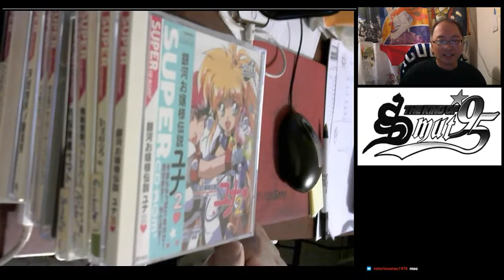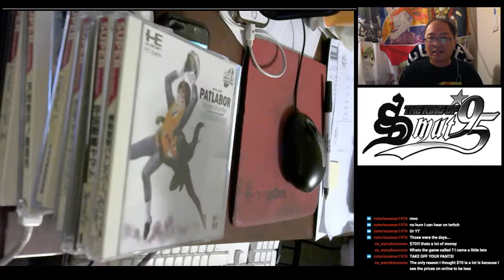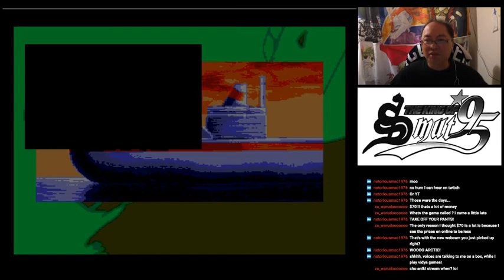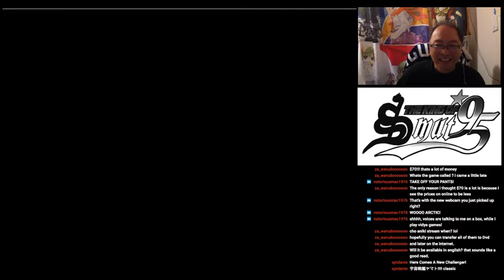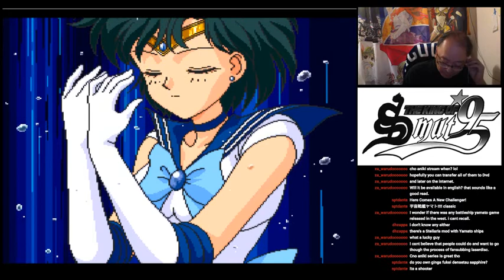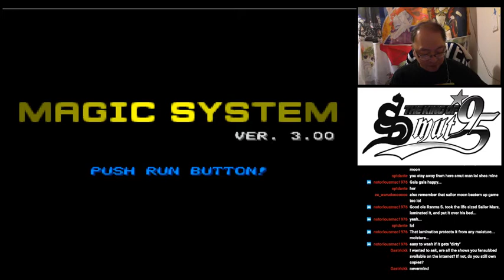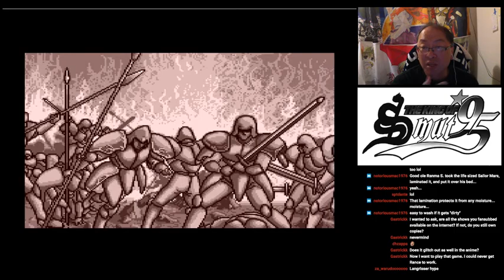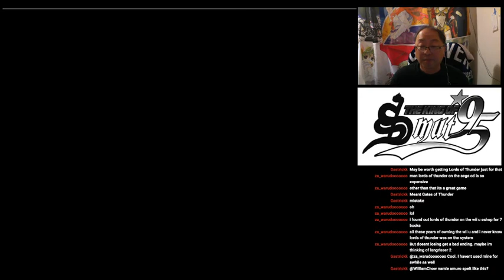A Stack of Anime PC-Engine Games - Let's Boot Them Up and Talk Anime!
In today's episode, I  got a stack of anime games for PC-Engine.  I'm gonna put them into the machine and boot them up and talk anime!